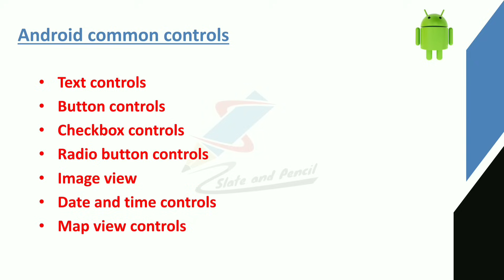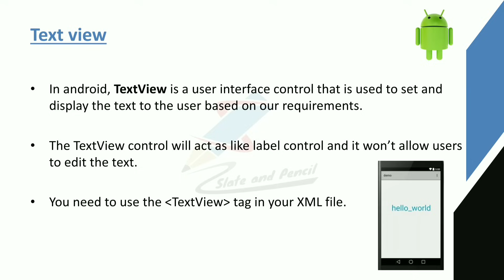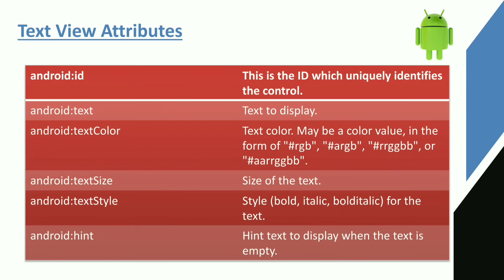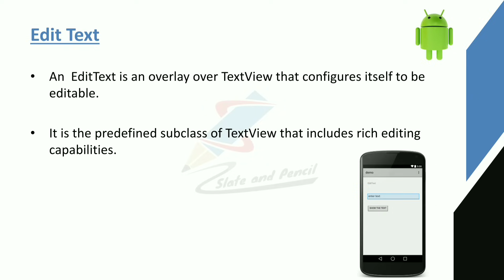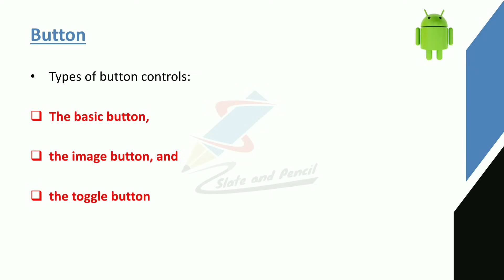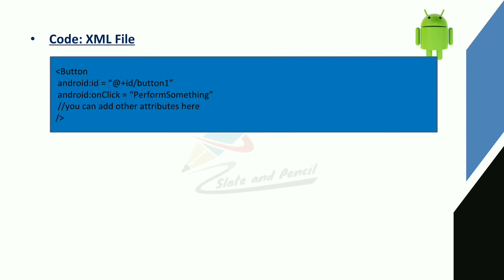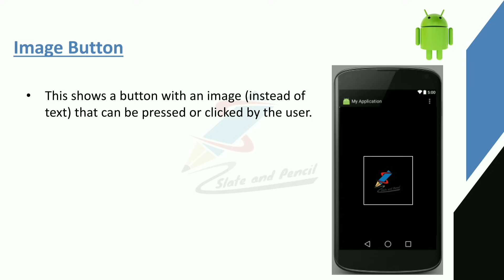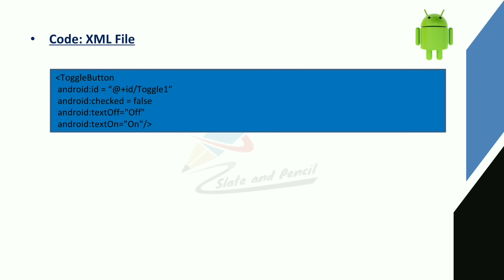Android Common controls|Text control|Button control|Android programming Malayalam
cycle.
References:
1. Satya Komatineni & Dave MacLean,Pro Android 4, Apress.
2. Retomeier, Professional Android 4 Application Development, Wrox.
3. Zigurd Mednieks, Laird Dornin, G. Blake Meike, and Masumi Nakamura, Programming
Android, O'Reilly